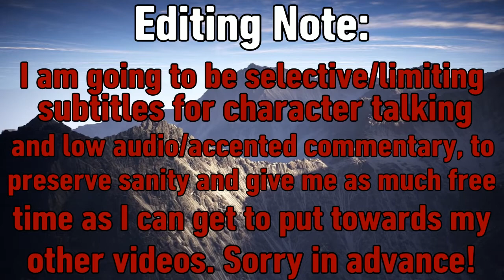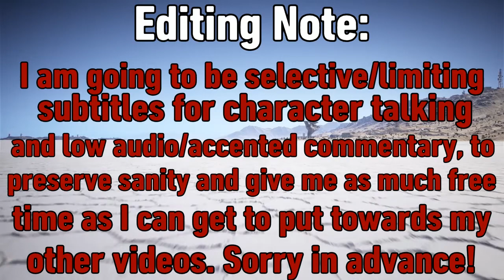Dungeons & Dragons 5E Campaign| Session 2| Part 1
Dungeons & Dragons 5th Edition [Tabletop RPG]
 The second session of the first ever campaign I have Dungeon Master 'd, with actual audio recording to a Minecraft backdeop.
Featured: Reaper_Crew_357 Games, Cyberducky254, Commander Fillmore